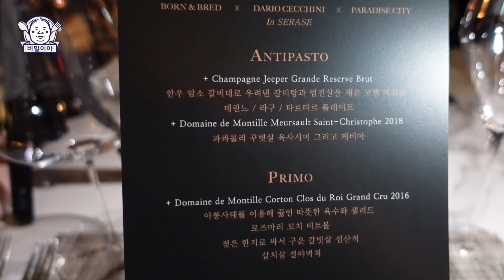세계 최고 고기 전문가의 한우 코스 요리?🥩 다리오 체키니x본앤브레드 갈라 디너에 다녀왔습니다!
* 가게 정보
-  다리오 체키니 x 본앤브레드
- 주소 : 인천 파라다이스 시티 호텔 (인천광역시 중구 영종해안남로321번길 186)

* 업로드 시간 : 매주 금요일 오후 6시